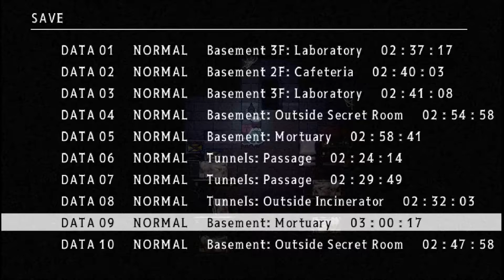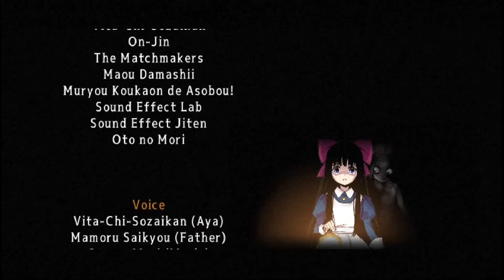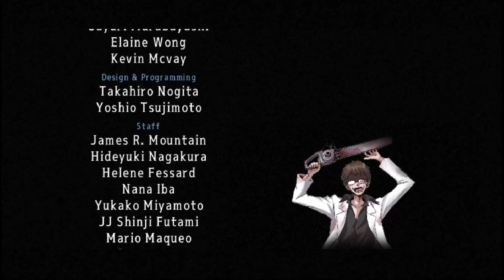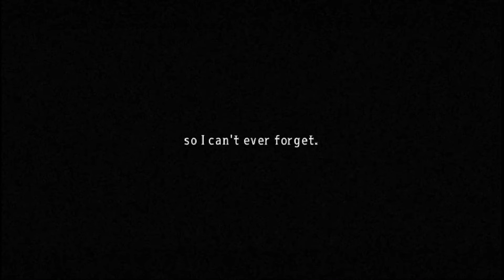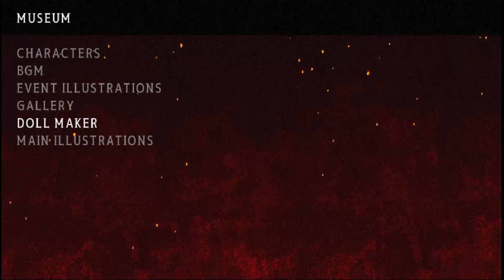The End! ...For Now - Mad Father [Halloween Update] (Ep. 12)